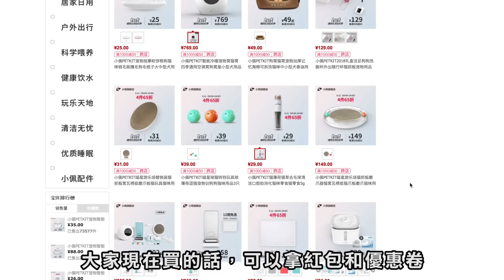【我的淘寶敗家日記】終於！我的淘房大改造！第一回！ （中字）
香港隊有我小花、Ody、Yaki、文妮！
對陣有台灣隊朱姐、嗨咖、焦凡凡！

「淘寶夢想改造家計劃」我需要你們的一票喔！
重點！你們都可以參加！

只要在facebook 或IG upload一段video 告訴大家，你想怎樣改善家居！

再tag淘寶官方page，IG @taobao.official ，hashtag 2999challenge！

3位最用心的參加者就會被選出，送你人民幣2999蚊去改造家居！